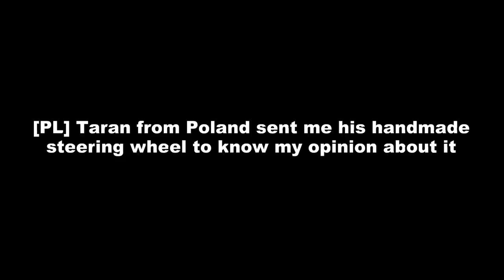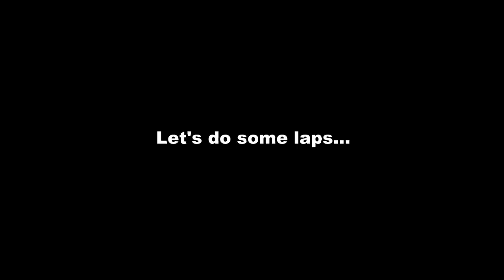Viperconcept's review - AMG Steering wheel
Does this steering wheel improves the driving?
Why that form and not round?
Let's find out in this video!
- Weight: 1165g
- 8 colored button "mushroom"
- 1 soft touch button (need to push it until it clicks. Goog for Start Engine)
- 1 Covered PIT Limit button
- 2 magnetic reversable paddle shifters
- Aloy front and back plates and paddles. Powder coated and covered with hydro transfer print in Gold Carbon
- Plastic elements printed on 3D printer.
- Front plate bolted directly to adapter so its without any unwanted play.
- Grips with foam and Alcantera finish.
- Carbon fiber option (+50€)
- Wheel comes with stickers on separate sheet of paper and Badge of your choice